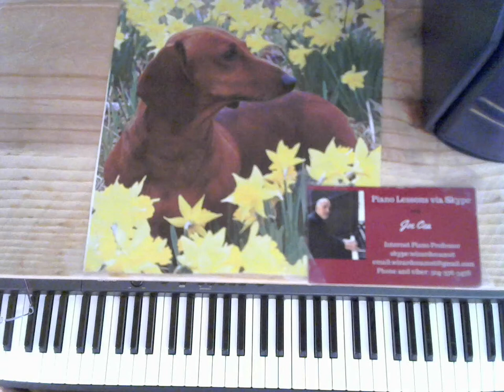Oscar Peterson Tutorial- Block Chords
Joe Cea Demonstrates how to play block chords on the piano

    skype: wizardcea2016

Your support helps keep music alive

Recommended Books

Debussy

Joplin